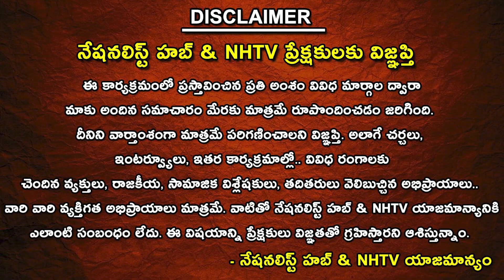International Te*rorist Contesting in Pakistan Elections | Nationalist Hub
Our Company account details :
IFSC Code: HDFC0008045